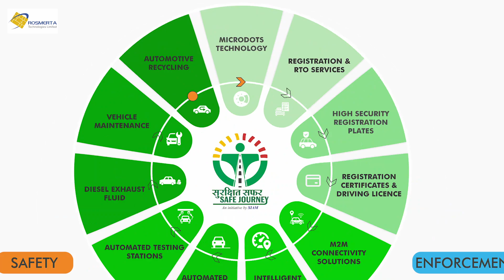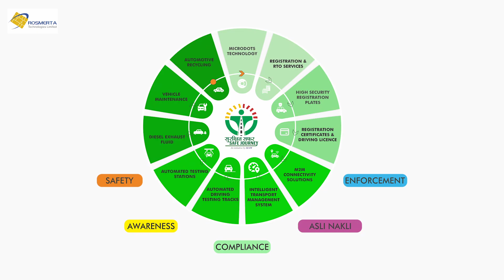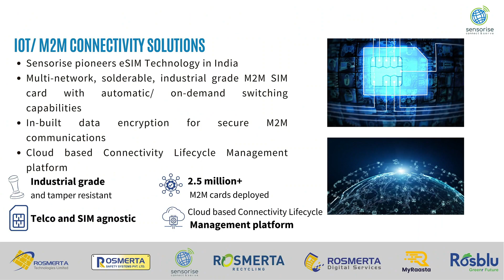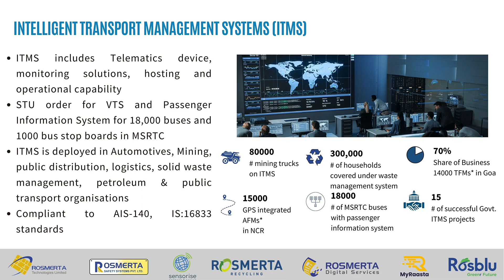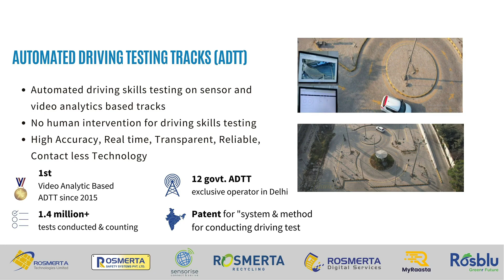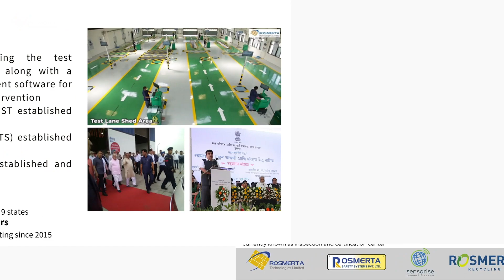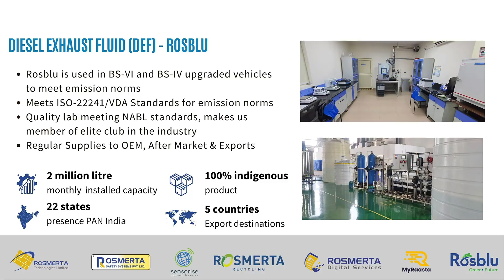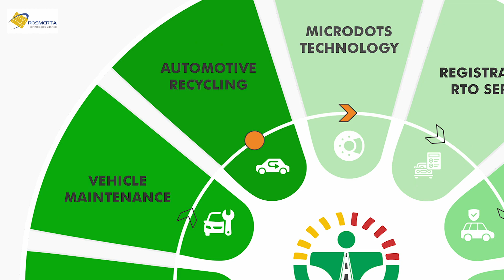Corporate Av for Rosmerta Technologies Ltd.